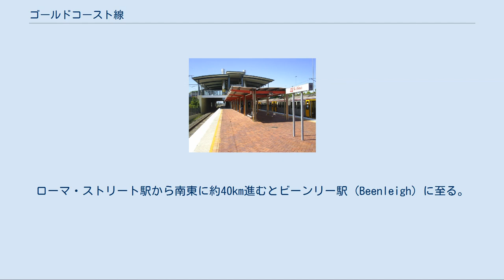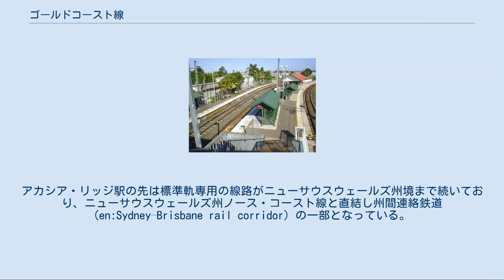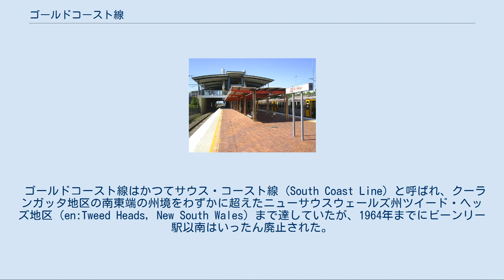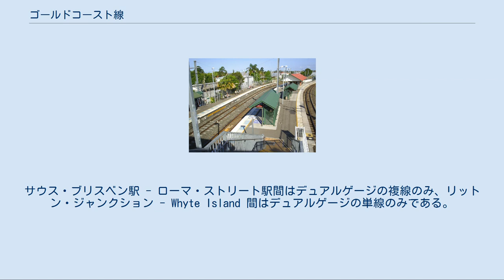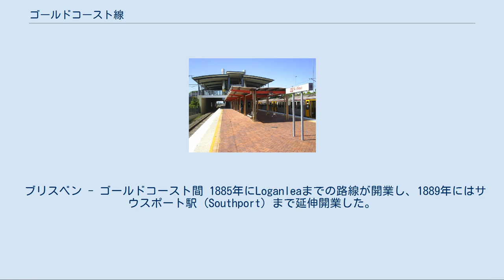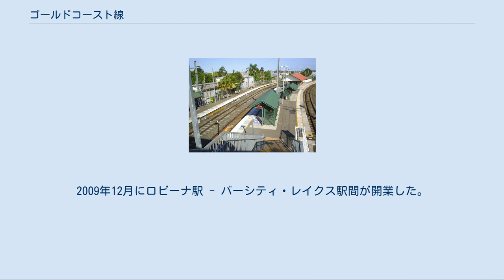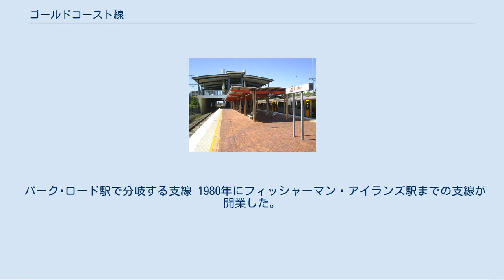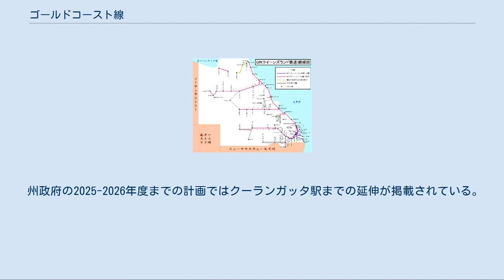ゴールドコースト線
ゴールドコースト線（ゴールドコーストせん、英語: Gold Coast Line）は、オーストラリア・クイーンズランド州ブリスベン市 (en:Brisbane City Council) のローマ・ストリート駅からゴールドコースト市 (en:Gold Coast City) のバーシティ・レイクス駅までを結ぶQR（クイーンズランド鉄道）の鉄道路線、およびこの路線を走行するQRシティートレインの運行系統である。
この記事ではQRの線路の名称としてのゴールドコースト線について述べる。
QRシティートレインの運行系統名としてのゴールドコースト線についてはシティートレインを参照。
 ゴールドコースト線からはいくつかの支線が分岐している。
この記事ではこれらの支線についても述べる。
 QR（クイーンズランド鉄道）路線図 ロビーナ駅 当路線はブリスベン市とゴールドコースト市を結ぶ都市間路線である。
起点のローマ・ストリート駅でメイン線やノース・コースト線と接続している。
ローマ・ストリート駅から南東に約40km進むとビーンリー駅 (Beenleigh) に至る。
その後は南南東に約50km進んで終点のバーシティ・レイクス駅に到達する。
 パーク･ロード駅 (Park Road)（ローマ・ストリート駅から4.30km）ではクリーブランド駅 (Cleveland) への支線が東に分岐し、この支線からさらにブリスベン港のフィッシャーマン・アイランズ駅 (Fisherman Islands) への支線が北に分岐している。
イーロンピリー駅 (Yeerongpilly) （ローマ・ストリート駅から8.61km）では西南西に支線が分岐し、終点のコリンダ駅 (Corinda) でメイン線に接続している。
ソールズベリー駅 (Salisbury)（ローマ・ストリート駅から12.27km）ではアカシア・リッジ駅 (Acacia Ridge) 方面への支線が南に分岐している。
アカシア・リッジ駅の先は標準軌専用の線路がニューサウスウェールズ州境まで続いており、ニューサウスウェールズ州ノース・コースト線と直結し州間連絡鉄道 (en:Sydney–Brisbane rail corridor) の一部となっている。
 ゴールドコースト線はかつてサウス・コースト線 (South Coast Line) と呼ばれ、クーランガッタ地区の南東端の州境をわずかに超えたニューサウスウェールズ州ツイード・ヘッズ地区 (en:Tweed Heads, New South Wales) まで達していたが、1964年までにビーンリー駅以南はいったん廃止された。
その後1990年代から再建され、ロビーナ駅までの路線となり、2009年12月にはバーシティ・レイクス駅まで延伸した。
 標準軌に対応している区間は州境 - ローマ・ストリート駅/フィッシャーマン・アイランズ駅間である。
このうち州境 - アカシア・リッジ駅間は標準軌の線路のみである。
アカシア・リッジ駅 - ソールズベリー駅間および Whyte Island - フィッシャーマン・アイランズ駅間は狭軌の単線とデュアルゲージの単線の並列、ソールズベリー駅 - サウス・ブリスベン駅 (South Brisbane)/リットン・ジャンクション (Lytton Junction) 間は狭軌の複線とデュアルゲージの単線の並列となっている。
サウス・ブリスベン駅 - ローマ・ストリート駅間はデュアルゲージの複線のみ、リットン・ジャンクション - Whyte Island 間はデュアルゲージの単線のみである。
 パーク・ロード駅 パーク･ロード駅の分岐は狭軌の複線は平面交差のデルタ線になっており3方向が相互に直結しているが、デュアルゲージの単線はアカシア・リッジ駅側からローマ・ストリート駅側とフィッシャーマン・アイランズ駅側の2方向に分かれる「Y」字型の分岐になっており、ローマ・ストリート駅側とフィッシャーマン・アイランズ駅側との相互間は直通できない。
また、フィッシャーマン・アイランズ駅側への分岐線は狭軌のデルタ線の上を高架で通過しており、ローマ・ストリート駅側の線路との分岐箇所はかなり手前のダットン･パーク駅 (Dutton Park) 付近にある。
 ブリスベン港のフィッシャーマン・アイランズ駅 QRナショナルの貨物列車がマカリスター駅・ジョンダリアン駅・エベネザ駅からコリンダ駅 - フィッシャーマン・アイランズ...